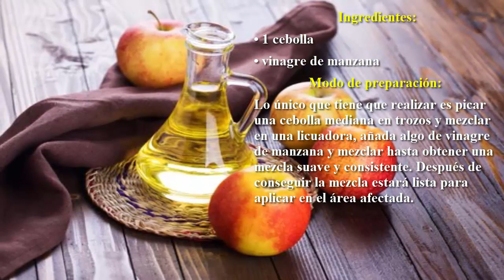Como quitar los puntos marrones de la cara y la piel con este simple truco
Las manchas en la piel son en gran parte un problema estético que puede afectar su autoestima. Generalmente aparecen en la cara, los brazos, los hombros y piernas y van aumentado conforme a la edad.
La receta de la cual le estamos hablando se conforma de 2 potentes ingredientes que son el vinagre de manzana y la cebolla. El jugo de la cebolla fresca se ha utilizado para reducir la apariencia de cicatrices y otros problemas de piel durante mucho tiempo gracias a la presencia de antioxidantes que protegen su piel del daño.
Por otro lado, el vinagre de manzana es rico en ácido acético que puede eliminar las células muertas de la piel y hacer maravillas para su piel. A continuación, la receta de cómo preparar esta receta natural.

Receta para eliminar las manchas de la piel para siempre
Ingredientes:
• 1 cebolla
Modo de preparación:
Lo único que tiene que realizar es picar una cebolla mediana en trozos y mezclar en una licuadora, añada algo de vinagre de manzana y mezclar hasta obtener una mezcla suave y consistente. Después de conseguir la mezcla estará lista para aplicar en el área afectada.
Modo de aplicación:
Ahora, empape una bola de algodón en la mezcla y frotar las partes afectadas de su piel, luego repita el proceso cada día durante un mes para obtener los mejores resultados.
La mezcla funciona rápidamente, usted notará los primeros resultados después de sólo una semana, y las manchas van a desaparecer completamente en sólo un mes.
No espere más y empieza a realizar esta sencilla receta con la que lograra eliminar las manchas de la cara y lucir una piel radiante.